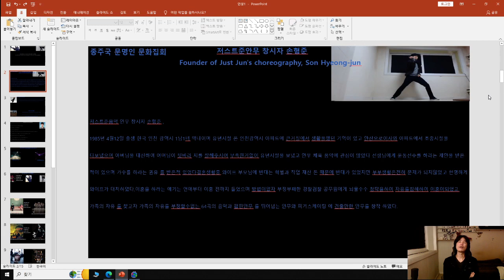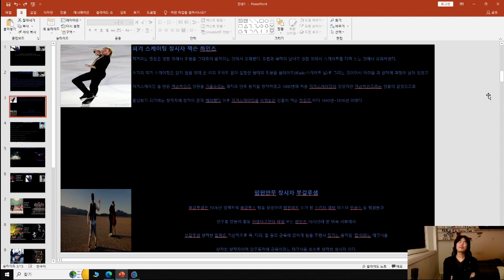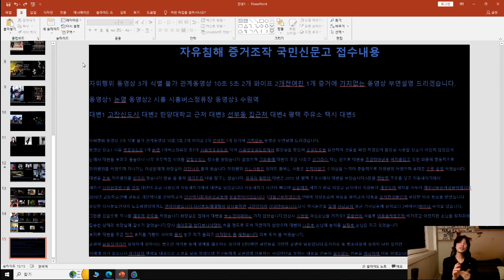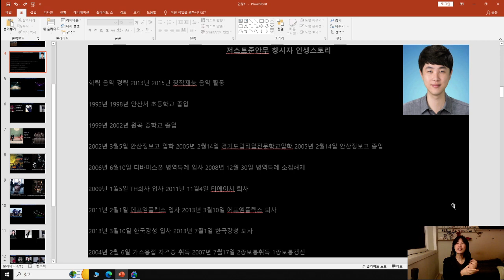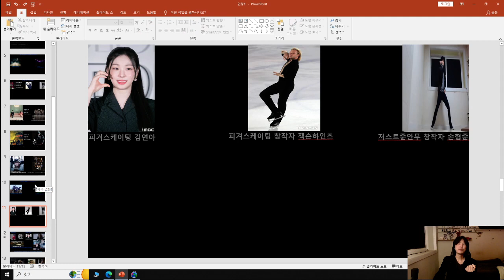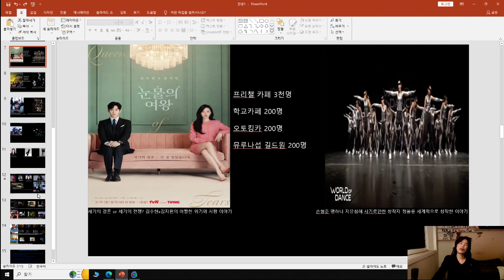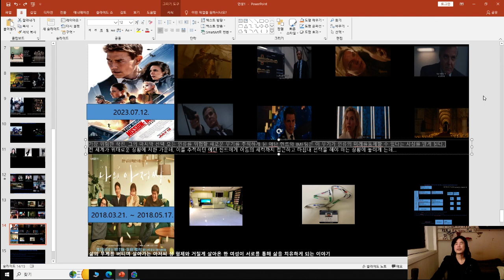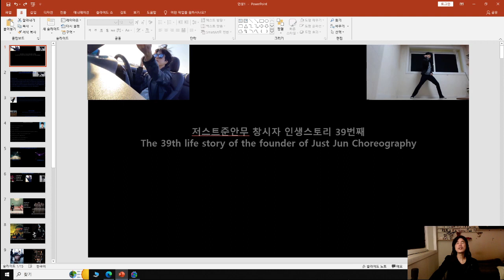저스트준안무 창시자 인생스토리 39번째The 39th life story of the founder of Just Jun Choreography